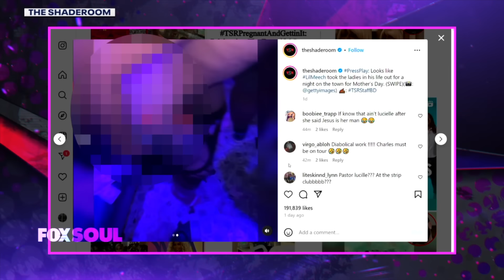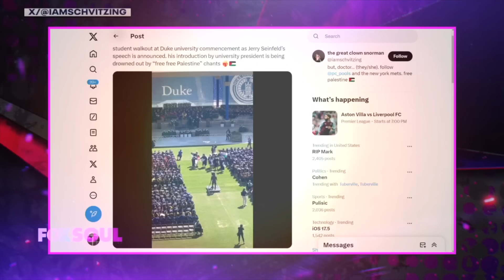Lil Meech, Stormy Daniels, Whoopi Goldberg And MORE! | TEA-G-I-F